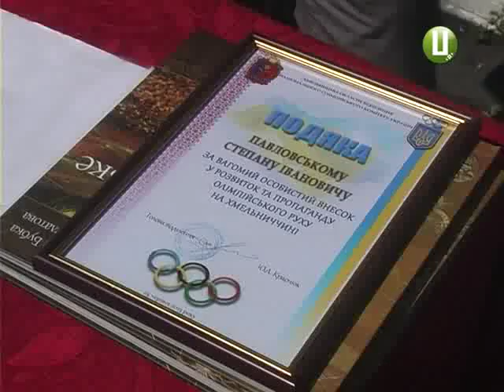ХОДТРК "Поділля-центр" Олімпійський день